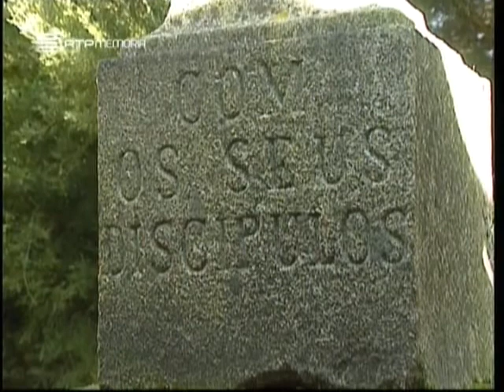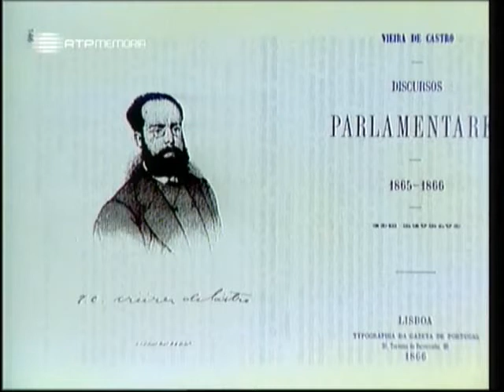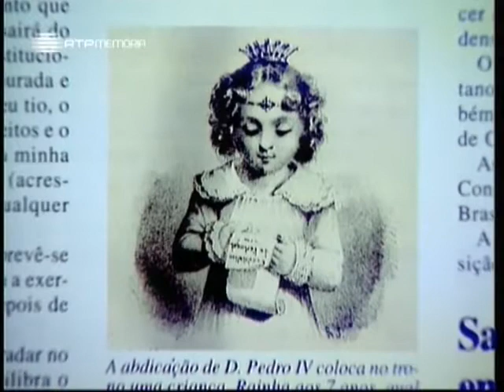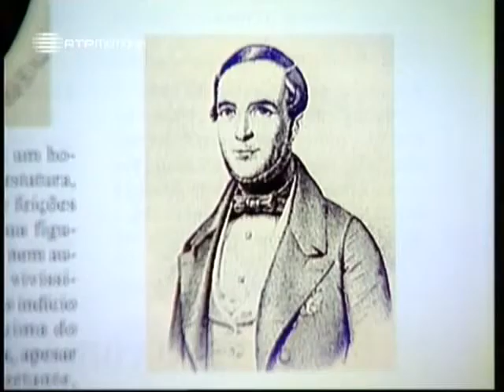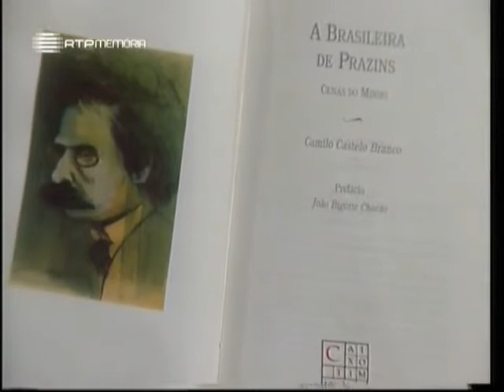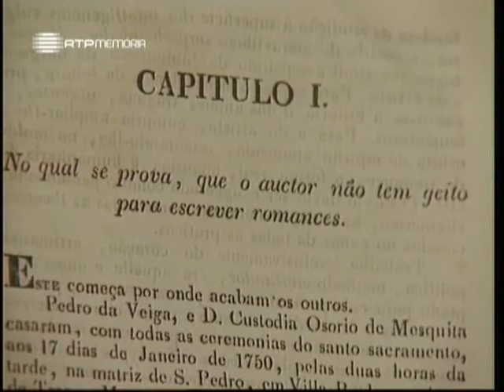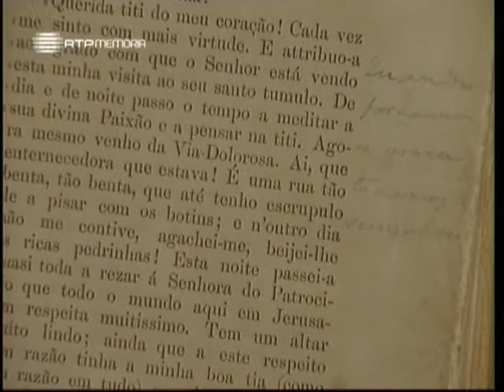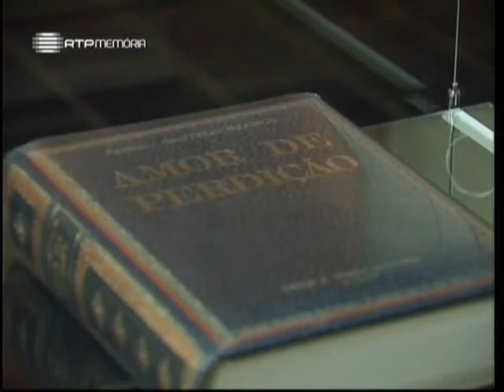Camilo Castelo Branco em Famalicão - Historia de Portugal (A Alma e a Gente) T01E07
Programa apresentado por José Hermano Saraiva dedicado à vida e obra de Camilo Castelo Branco, os episódios mais marcantes da sua tumultuosa biografia, bem como algumas das obras mais importantes da sua vasta bibliografia, com natural destaque para o romance "Amor de Perdição"